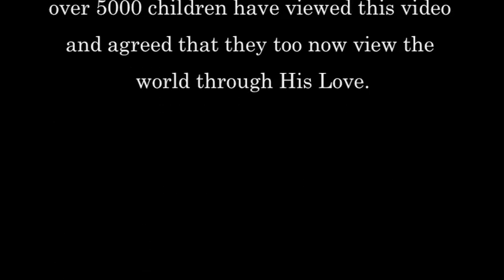His Love - By Sweet Jesus (Ed and Travis)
Some of the kids in our Vacation Bible School were asking some pretty tough questions, so we wrote this song to help them understand how much they are loved by the Lord.

Lyrics so you can sing along.

Y'know kids, sometimes God's love fills me up so much, it comes out of my mouth.

It's some pretty great stuff.

For necrotizing fasciitis
I know it's part of your grand design
To keep the atheists in line.

And thank you for the Tsunami
That washed up half a million
bloated, rotting, nonbelieving corpses.

CHORUS:
If you had all the power in the universe
Would you do what you should?
If you were God, would you be good?
Of course you would.

Can I get a Hallelujah
For child abuse?
'Cause we know it's your love
when we use the rod or the fist or the broken beer bottle on little Suzy.

And thank you, Lord
For the car crash that left me quadrapolegic
I spend an awful lot of time lookin' at trees,
And considering your love for me.

CHORUS

Thanks for all the parasites
and the land mines.
Thanks for waterboarding
and of course for catching babies on machetes

Some call it atrocities.
I call it love.

CHORUS

And thank you God
For all the diseases I can't be bothered to name.
Thank you especially for trichinosis.

Praise you, Dear Jesus
For babies born with birth defects.
Having a child that looks like a mushy potato
makes a man think of your love.

Thank you God, for the inside-out baby.